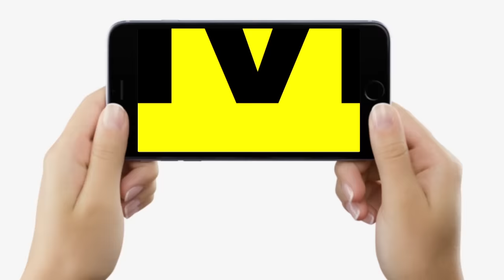Bihar के Dr. Rajneesh Kant करेंगे गरीबों का मुफ्त में Chiropractic Adjustment with Loud Cracks...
Bihar के Dr. Rajneesh Kant करेंगे गरीबों का मुफ्त में Chiropractic Adjustment with Loud Cracks...| Bihar News | LiveCities